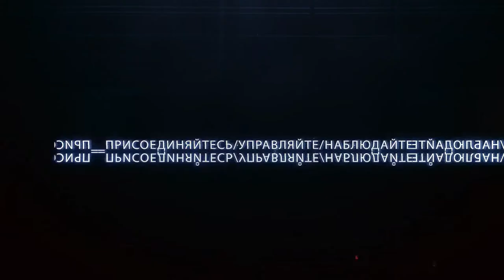7 выпуск 1 часть "Игры реальности"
Пятый день пребывания в доме начинается хорошо: Катерина демонстрирует Изольде Кац и "смотрителям", приготовленную курицу,  остальные помогают ей накрыть на стол, а Максим предллагает сделать зарядку, чтобы хоть как-то согреться. Вскоре на экране появилось послание от Изольльды Кац, в котором было сказано, что кто-то из героев  обманным путем зарабатывает TIR'ы. Во что выльется спор и сможет ли каждый отстоять своб непричастность к содеянному?